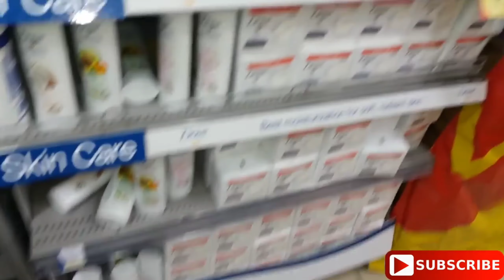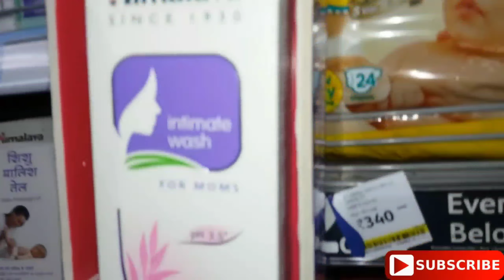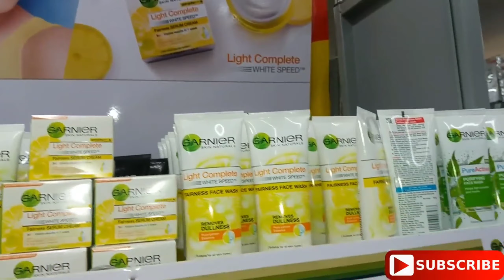Big Bazar Grocery Shopping |Store Tour|New Offers on Grocery Products |5Tips for Big Bazaar Shopping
Big Bazar Grocery Shopping | Store Tour | New Offers on Grocery Products 2021|
Big Bazaar जाते समय ध्यान रखने वाली 5 खास बातें / 5 Tips for Big Bazaar Shopping ,big bazar grocery vlog
Indian Monthly Grocery Planning, Shopping & Organization

Today's videos is about Big Bazaar. Hope you find this video useful and interesting. A huge number of varieties of kitchen products, baskets and organisers are available in the big bazar store for very cheap prices and great quality products and great offers on each and every product. Please note that I'm trying to share the details of discounts and offers that are available on products "currently". Offers keep changing and so are the prices. I try to keep you updated with the available offers and discounts from time to time.

ANAAYA & WONDERMOM STUDIO